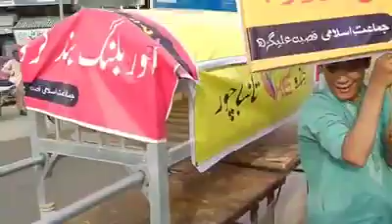K-Electric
اورنگی کی عوام نے k_electric کے ظلم سے تنگ آکر کے الیکٹرک کا جنازہ نکال دیا۔۔😱